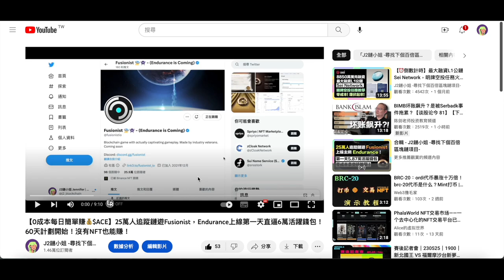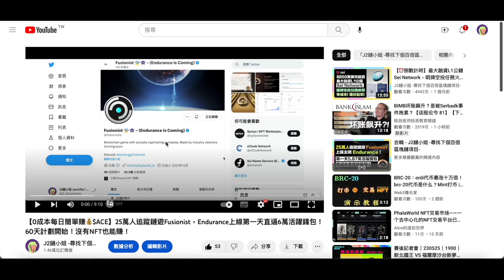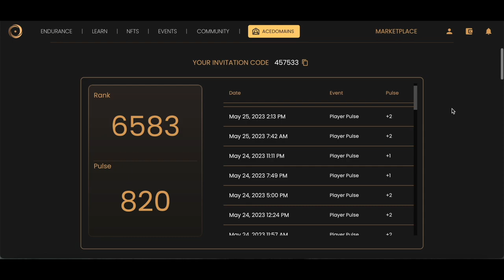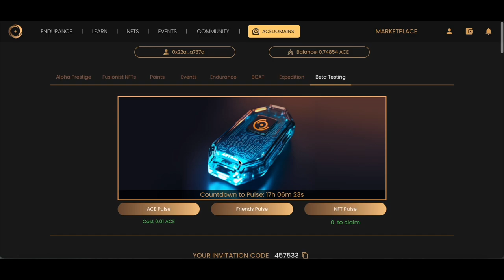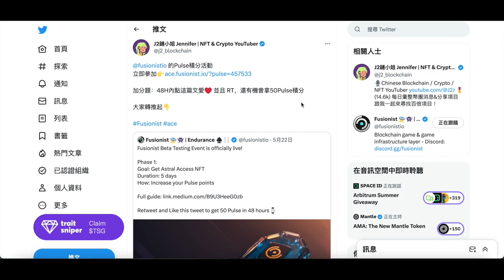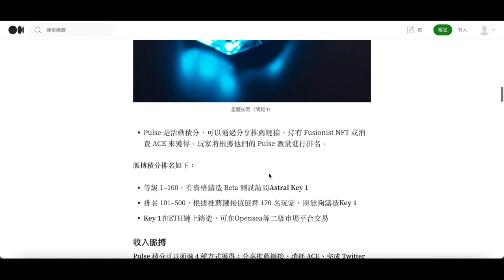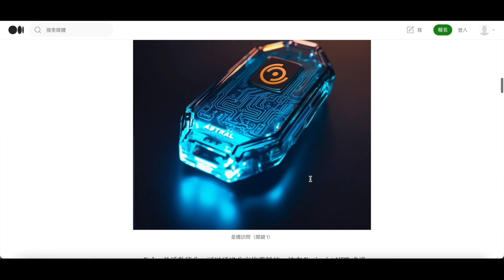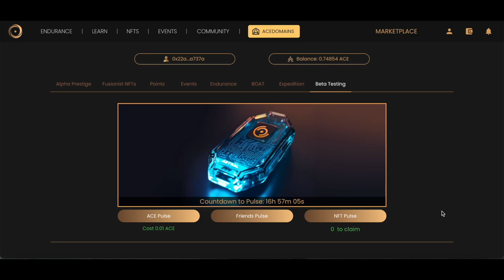【⏰只剩1天】Fusionist Pulse積分活動只到5/26 3PM！明牌空投 $ACE，如何參加、互助拿積分、代幣空投完整彙整！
註冊拿盲盒！

💰BingX推薦碼「JBMDSX」
合約體驗好！介面好用！

💰MEXC抹茶推薦碼「mexc-1J8gS」
超多創新幣種集散地！

💰ACE推薦碼「52320752」
台幣入金管道、履約帳戶可信賴